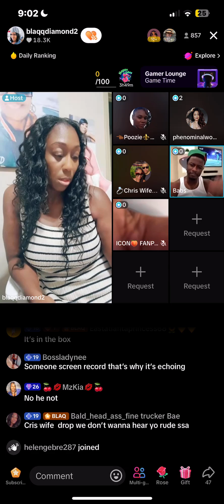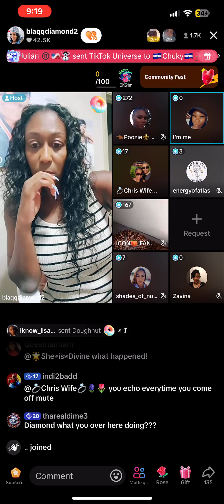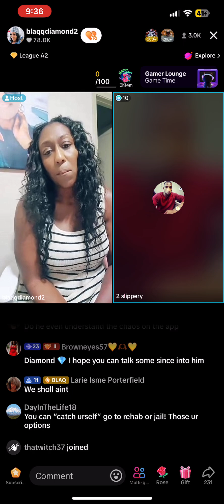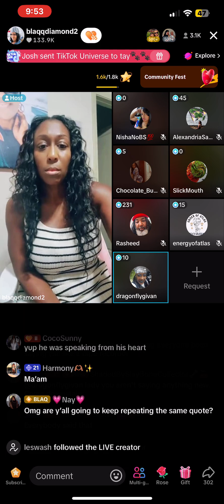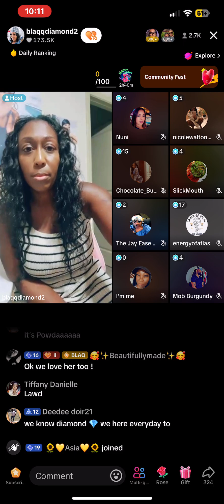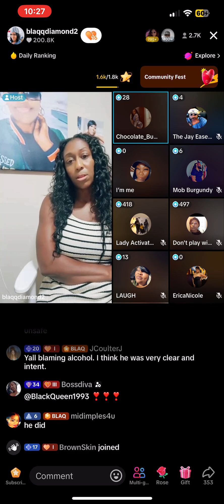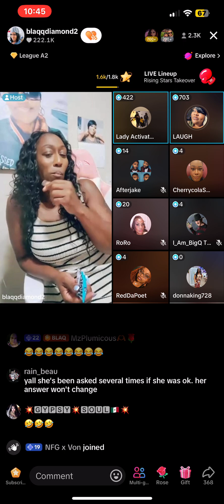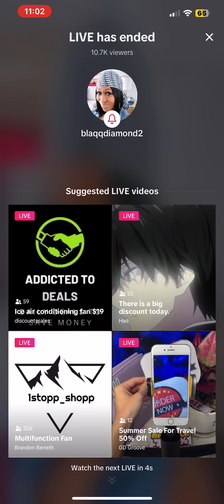Blaqq 💎has an emergency live to discuss unalive threats Made by creator.For educational purpose***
5limgawd a TikTok creator goes live and makes unalive threats to some of the biggest female TikTokers and male. He claimed he had a price out on the head of Blaqq Diamond, Tea Tyme, Nosy Bystander, Kev DaComic, Ric DaRuler and others. His actions sparked an outrage across the app and fear to some. This may have been his sick way of joking but threats like this should never be taking lightly. Diamond host an emergency live to get clarity of the threats made against her.